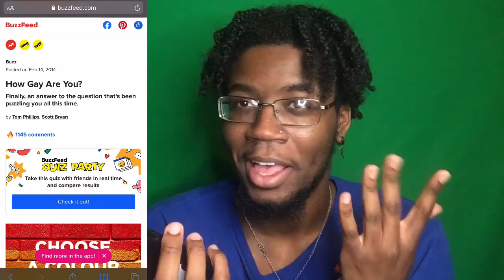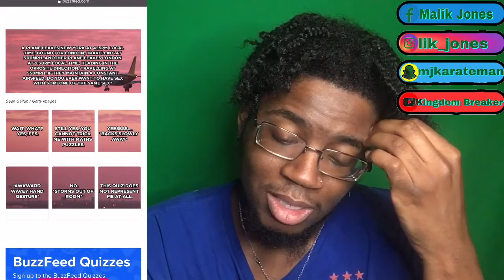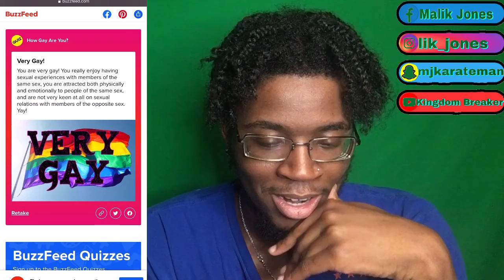Pride Month: Day 12 Gay Test